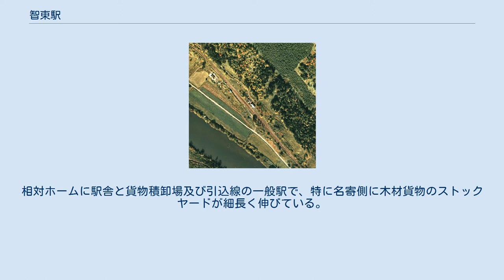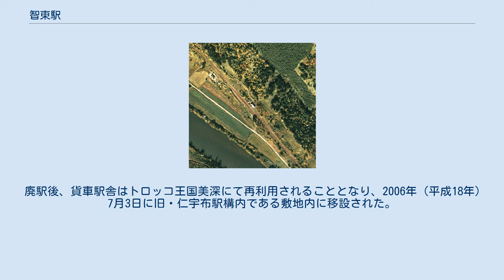智東駅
1977年の智東駅と周囲約600ｍ範囲の状況。
左上が稚内方面。
相対ホームに駅舎と貨物積卸場及び引込線の一般駅で、特に名寄側に木材貨物のストックヤードが細長く伸びている。
かつてここに木材が沢山積まれていたが、この写真の時点では使われなくなって久しい様である。
国土交通省 国土地理院 地図・空中写真閲覧サービスの空中写真を基に作成 智東駅（ちとうえき）は、北海道（上川総合振興局）名寄市字智恵文智東にあった北海道旅客鉄道（JR北海道）宗谷本線の駅（廃駅）である。
電報略号はチト。
利用者僅少に伴い2006年（平成18年）3月18日に廃駅となった。
晩年は冬期休業の臨時駅に降格されていた。
 付近には民家が無く駅周辺の道路が除雪されないため、1987年（昭和62年）から冬季は全列車が通過し閉鎖される臨時駅となっていた。
廃止直前には、営業期間中でも普通列車が2往復（下りは午後の2本、上りは朝夕1本ずつ）しか停車しなかった（停車時刻は通年時刻表に記載されていた）。
智恵文村（当時）の東端に位置することから「智東」と名付けられた。
ホームは線路の南西側（稚内方面に向かって左手側、旧2番線）に存在した。
かつてはホームが千鳥式に配置された相対式ホーム2面2線を有する列車交換可能な交換駅であった。
互いのホームは駅舎側ホーム南東側と対向ホーム北西側を結んだ構内踏切で連絡した。
駅舎側（北側）が上りの1番線、対向側（南側）が下りの2番線となっていた。
そのほか1983年（昭和58年）4月時点では1番線の旭川方から分岐し駅舎南側の貨物ホームへ至る貨物積卸し用の側線を1線と、2番線稚内方から2番線ホーム手前への側線を1線有していた。
また安全側線を上下各1線有していた。
交換設備運用廃止後は線路は側線を含め1993年（平成5年）3月までには撤去された。
 無人駅となっていた。
駅舎は構内の北西側に位置しホーム北側に接していた。
有人駅時代からの駅舎は改築され、ヨ3500形車掌車を改造した貨車駅舎となっていた。
旧駅舎の基礎の上への設置ではなく、利用されるホームである旧2番線側に位置変更となった。
当時は宗谷本線の貨車駅としては最も南に位置していた駅であった。
 いわゆる秘境駅のひとつに数えられていた。
 かつて、林業が盛んであった頃には近隣山林から切り出した木材の積み出し駅であった。
 晩年の利用者はピヤシリ山、九度山への登山客が主であった。
駅前や裏山の周辺には、舗装された細い道と草樹しかない。
 廃駅後、貨車駅舎はトロッコ王国美深にて再利用されることとなり、2006年（平成18年）7月3日に旧・仁宇布駅構内である敷地内に移設された。